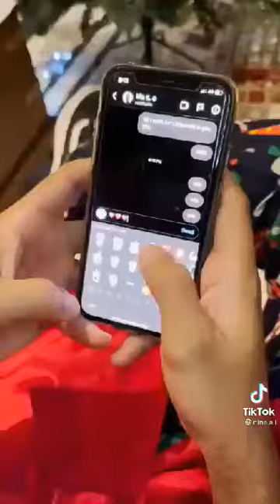Santa Habibi Funny Song by Arab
The song about Dear Santa by a great Arab Man. This song send by My dear Sir Ephram Melki from Lebanon. it's funny song so enjoy please.